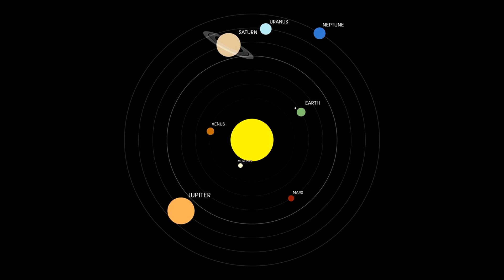Something HUGE Just Collided With Neptune! Scientists Worried!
Embark on a cosmic journey through the enigmatic dance of Pluto and its potential collision course with Neptune in this captivating exploration of the universe! 🌌 Unravel the mysteries of planetary dynamics, gravitational forces, and celestial mechanics as we delve deep into the heart of our solar system.